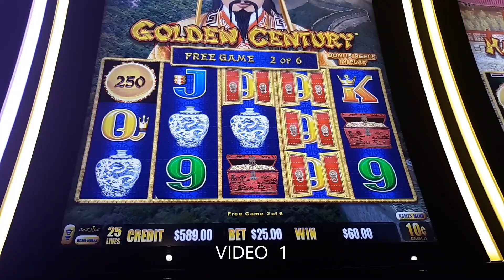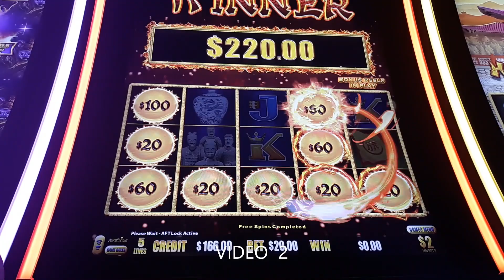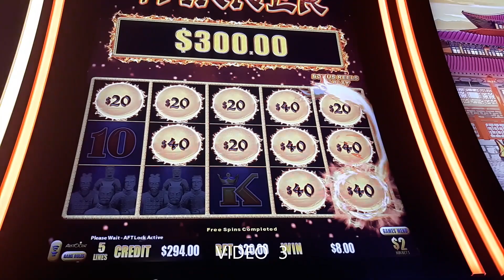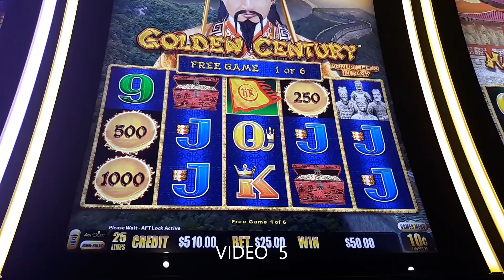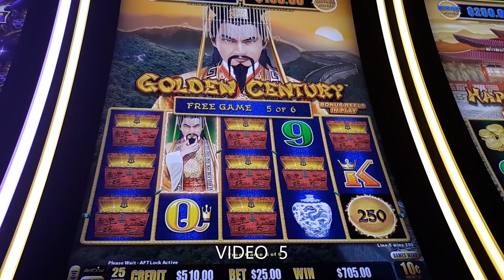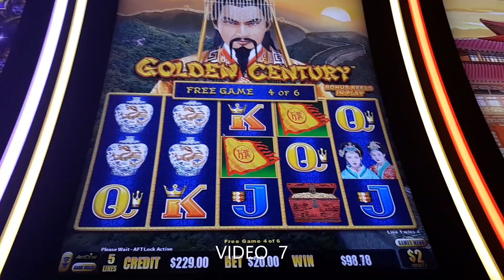DRAGON LINK SLOTS! GOLDEN CENTURY! BIG WINS! 7 VIDEOS! CARNIVAL HORIZON SLOTS! ELITE CRUISE #40!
CARNIVAL HORIZON SLOT WINS!  ELITE CASINO CRUISE!  November 2021, 1 of 2
DRAGON LINK SLOTS! GOLDEN CENTURY!  SMALL AND BIG WINS! 7 VIDEOS!